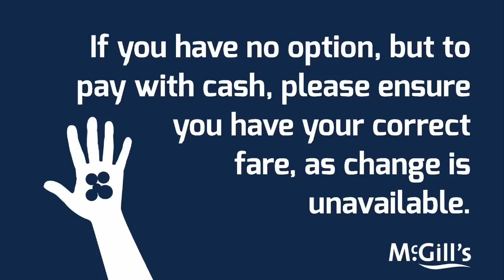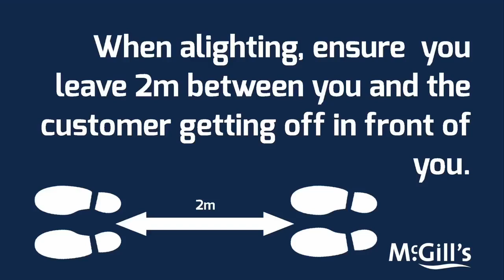Customer Safety Information - Covid-19